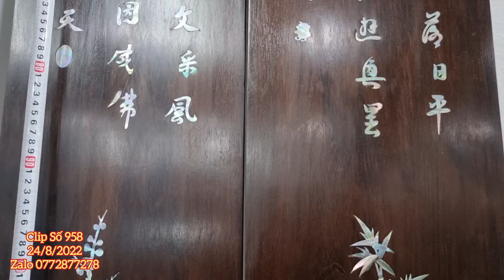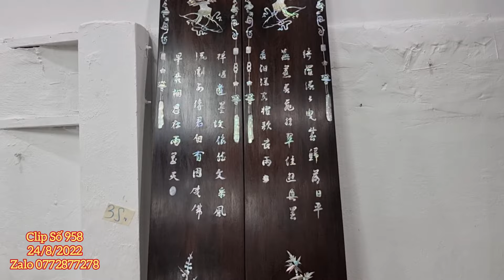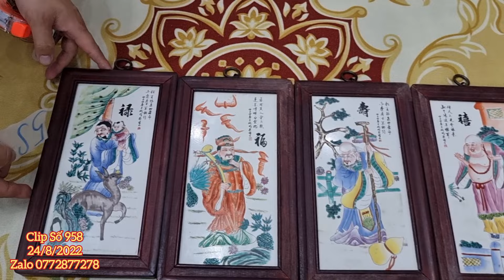Clip 958 (24/8/2022) Bàn Ghế Gõ Đỏ Chạm Long Phụng, Đồ Gỗ Mỹ Nghệ, Đồ Đồng Giá Sỉ, Gốm Sứ, Đồ Cổ ltk